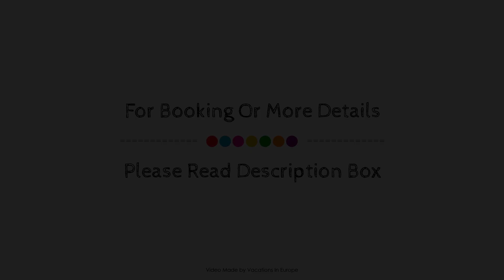Hotel am Tierpark, Gustrow, Germany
About Property:
Set in a prime location of Gustrow, Hotel am Tierpark puts everything the city has to offer just outside your doorstep. Featuring a complete list of amenities, guests will find their stay at the property a comfortable one. Express check-in/check-out, room service, meeting facilities, restaurant, newspapers are there for guest's enjoyment. All rooms are designed and decorated to make guests feel right at home, and some rooms come with heating, desk, telephone, television, satellite/cable TV. Access to the hotel's sauna, children's playground, garden, water sports (non-motorized) will further enhance your satisfying stay. For reliable service and professional staff, Hotel am Tierpark caters to your needs.
Searching For
1. Hotel am Tierpark - Gustrow
2. Hotel am Tierpark - Gustrow Virtual Tour
3. Hotel am Tierpark - Gustrow Rooms
4. Hotel am Tierpark - Gustrow Amenities
5. Hotel am Tierpark - Gustrow Videos
6. Hotel am Tierpark - Gustrow Offers
7. Hotel am Tierpark - Gustrow Deals
Audio Credit:
Track Title: Reasons To Hope
Artist: Reed Mathis